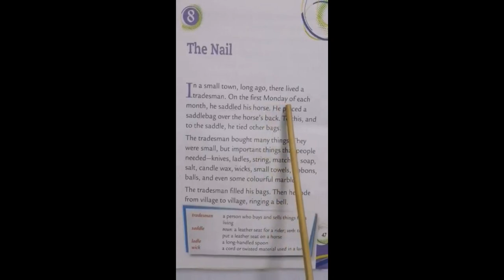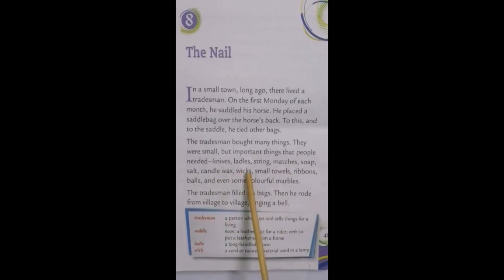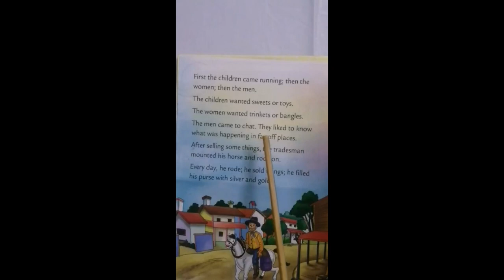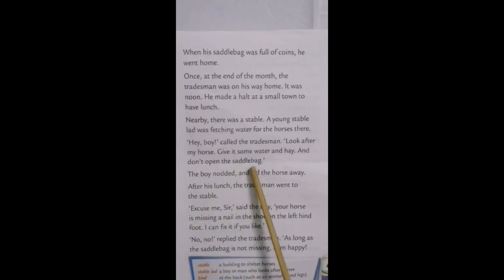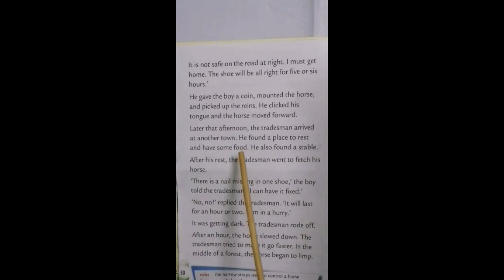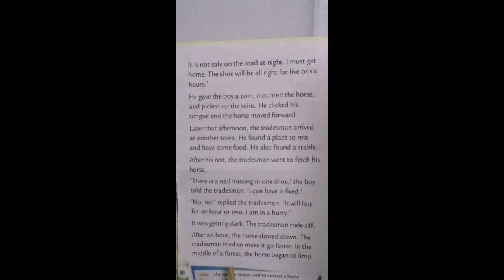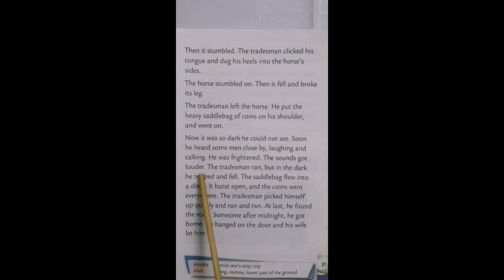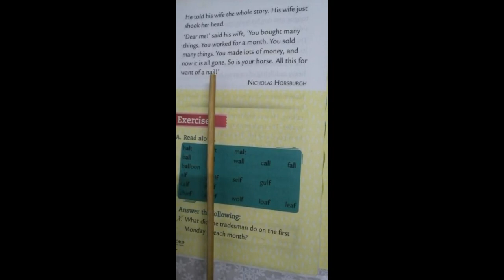Class: 2 Subject: English Literature Lesson: 7